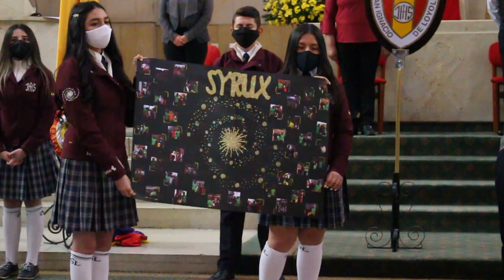ENTREGA DE SIMBOLOS - 2020 - 2021 - INSTITUTO SAN IGNACIO DE LOYOLA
Evento de entrega de símbolos por parte de las promociones, 2020 y 2021, después de la solemne eucaristía.